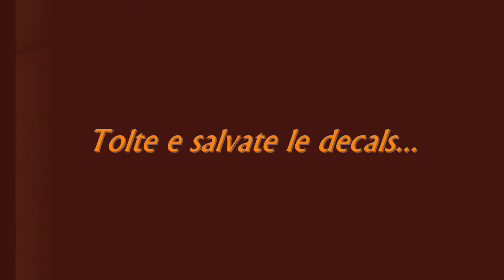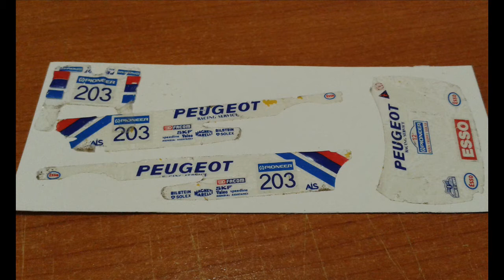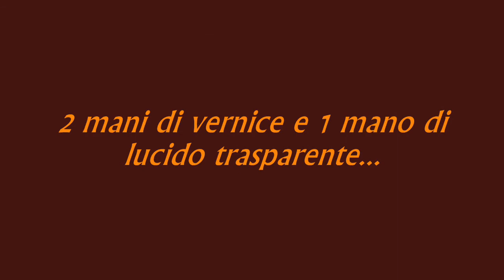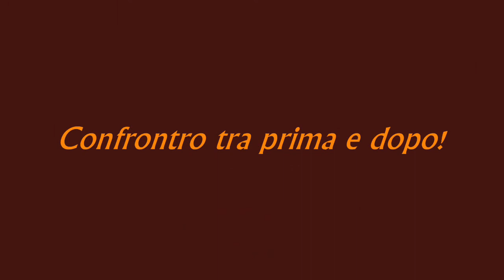MODELLISMO - Restauro Peugeot 405 Turbo 16 "Grand Raid" (Bburago 1/43)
Restauro di una Peugeot 405 Turbo 16 versione Grand Raid, della Bburago made in Italy, in scala 1/43!